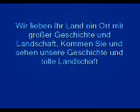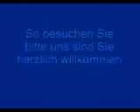Einladung nach Deutschland, Österreich und der Schweiz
Besuchen Queensland Australia